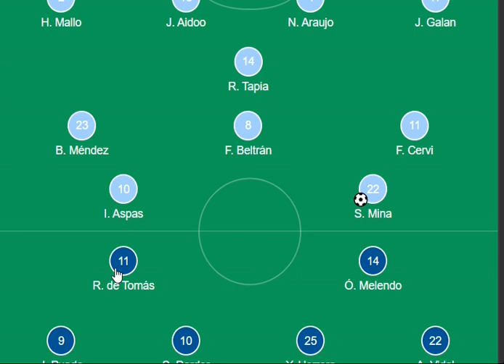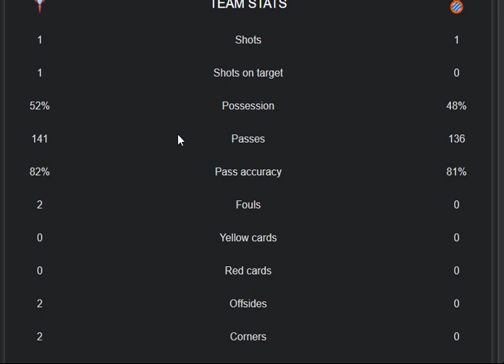Celta Vigo VS Espanyol 3-1 Extended Highlights & All Goals 2021 || Suarez || Aspas ||LA Liga 2021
in this video i share today biggest match between Celta Vigo VS Espanyol LA Liga 2021highlights, goals and stats also both teams Celta Vigo VS Espanyol lineup 2021. what a real performance from both teams Celta Vigo VS Espanyol to lead goals in SPAIN: LA Liga 2021
 main parts of this video is:
Celta Vigo VS Espanyol 3-1 Extended Extended Highlights & All Goals 2021